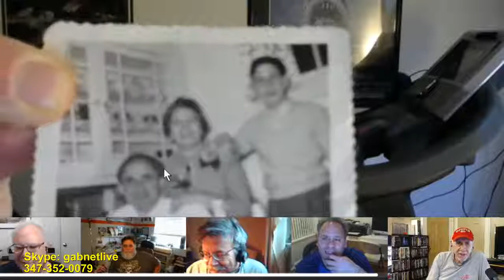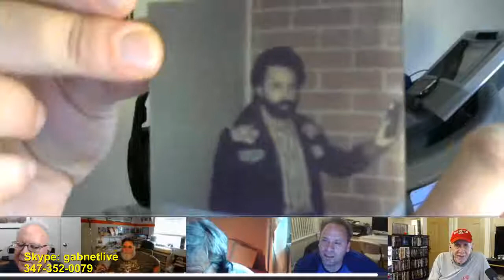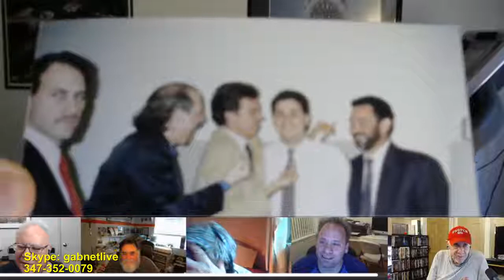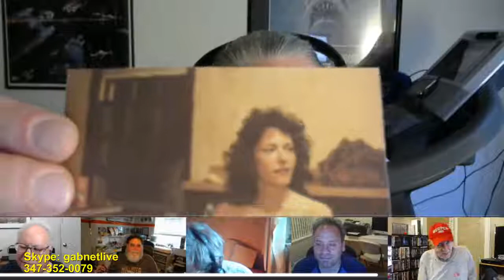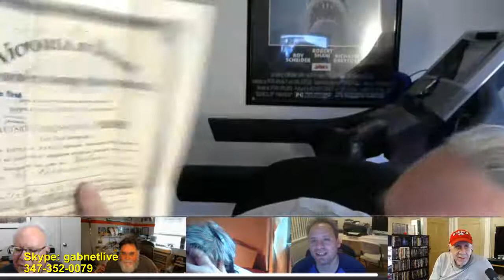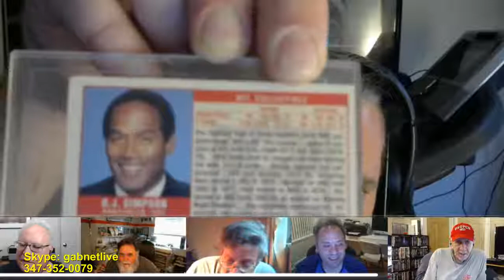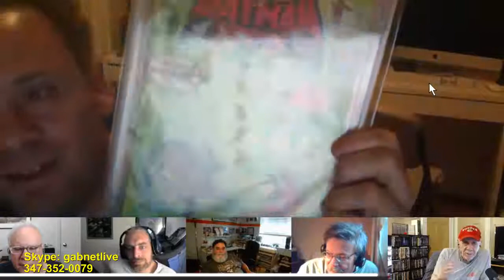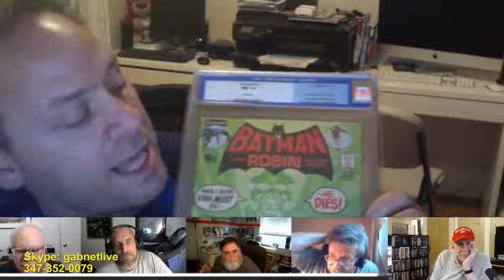Alex Bennett's Ramble 6-28-17 Recorded version.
featuring Bob Rubin, a photo trip through  Alex's life and some sex